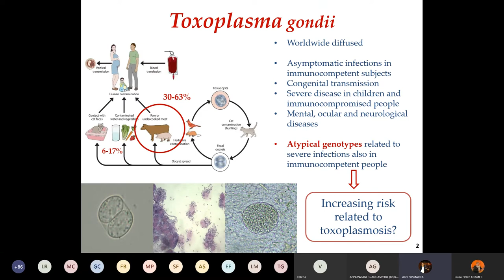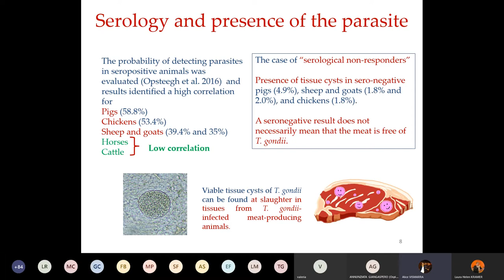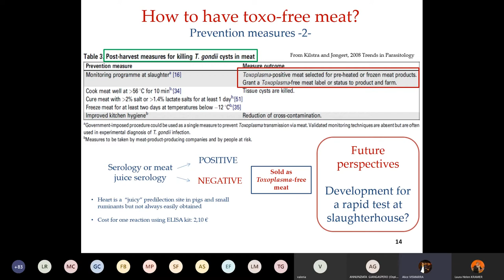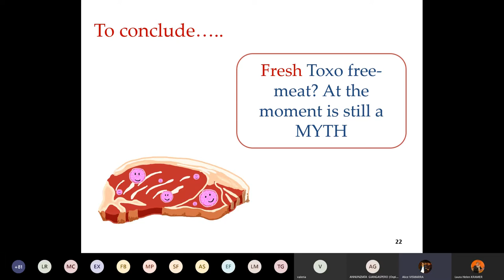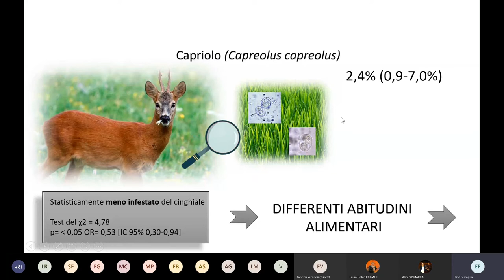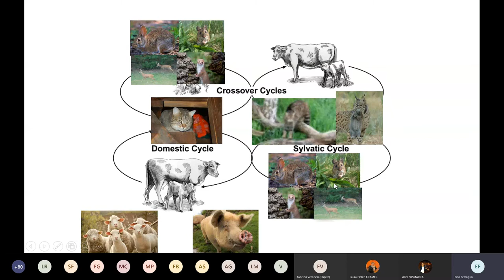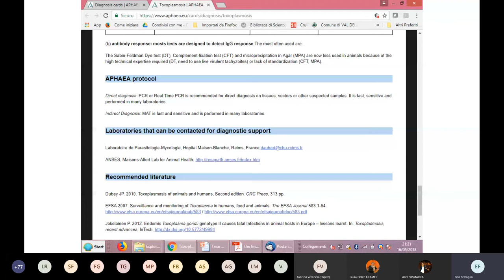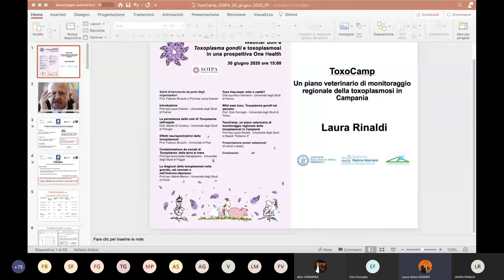Webinar Toxoplasma: Relazioni Dott.ssa Vismarra e Prof. Ferroglio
Gli interventi della Dott.ssa Alice Vismarra (Università di Parma) e del Prof. Ezio Ferroglio (Università di Torino) nell'ambito del webinar “Toxoplasma gondii e toxoplasmosi in una prospettiva One Health”, tenutosi il 30 giugno sulla piattaforma Teams, nell’ambito delle attività scientifiche on-line programmate dal CD della SoIPa.